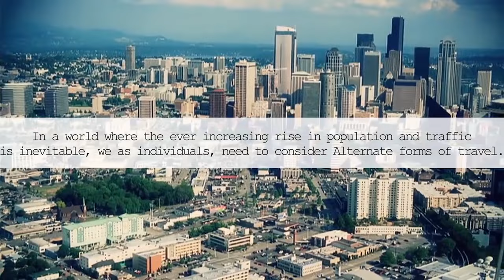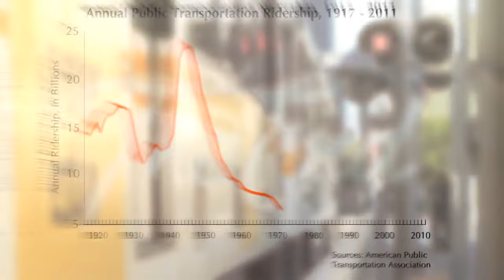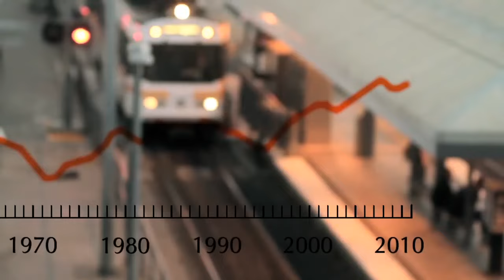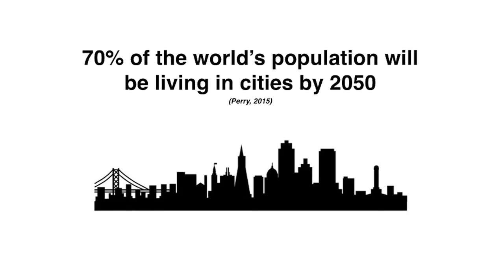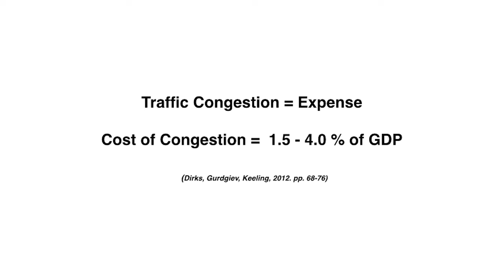ATP: Where Do You Want to Go Today? | Stana Katic | Talks at Google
Stana Katic joins Brendon Harrington at Google for a discussion about the Alternate Transportation Project. This is the interview portion.

Stana Katic, a well-known film & TV actress, currently starring the TV series CASTLE, is a strong advocate for the environment. Having lived in major cities around the world where alternative travel is the norm, Ms. Katic found limited options within Los Angeles to navigate the city without a car. Rather than accept a car-centric fate, Stana dedicated her time to discovering more environmentally sustainable ways to traverse the city. Hoping to share her experiences and discover how alternative travel was accomplished across the world, Stana created the Alternative Travel Project in 2010. Katic came to Google June 22, 2015 to talk about ATP.

Brendon Harrington is Google's Transportation Manager.